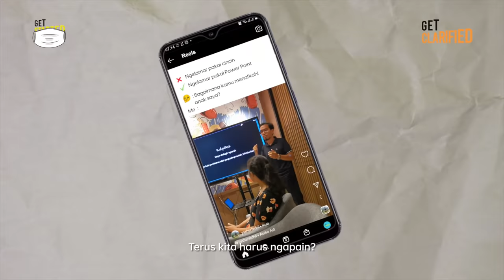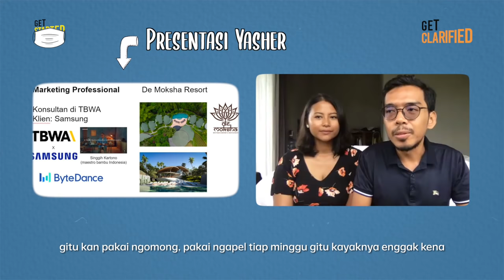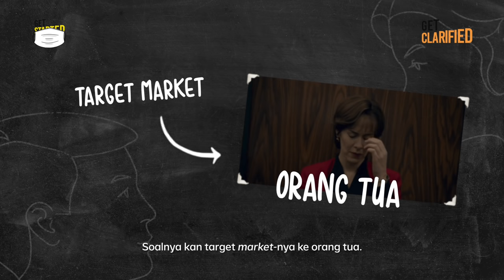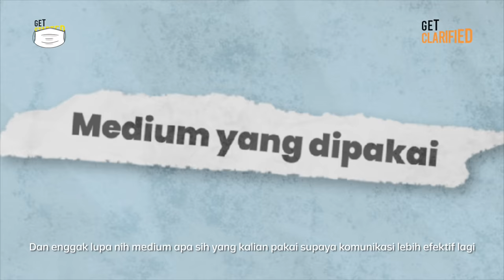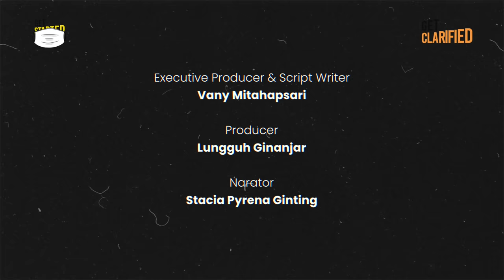Bye Bye Miskom! Belajar dari Pengalaman Pasangan Viral | Get Clarified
Pernah enggak kamu mengalami miskom saat bicara dengan orang tua, pacar, atau rekan kerja? Nah, bisa jadi karena kamu atau lawan bicaramu tidak cukup punya kemampuan berkomunikasi yang efektif.

Lewat episode perdana Get Clarified ini, Yasher dan Anez, pasangan yang belum lama ini viral karena video lamarannya yang unik dengan medium deck presentasi, akan membagikan pandangan pengalaman dan tentunya resep rahasia dari strategi komunikasi yang mereka gunakan.

Kira-kira, bisa enggak, ya, kita terapkan buat ngadepin klien atau bos kita?

(Narasi)